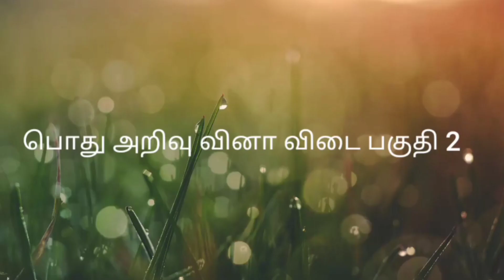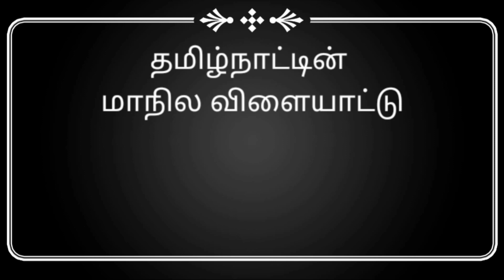G.K questions tamil part -2 || பொது அறிவு வினா விடை பகுதி - 2 || @s.a.jchannel5450 ....🌷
S.A.J channel